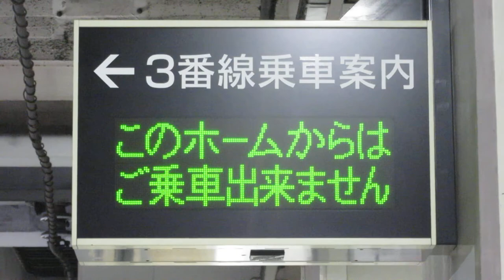東武池袋駅ホーム LED電光掲示板 このホームからご乗車できません 東武東上線